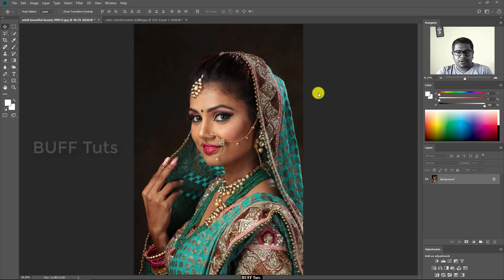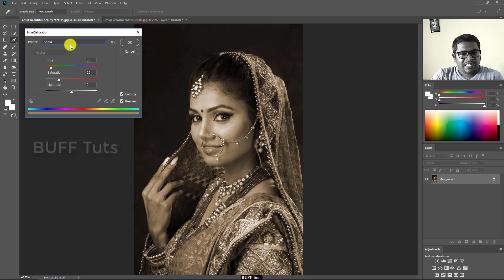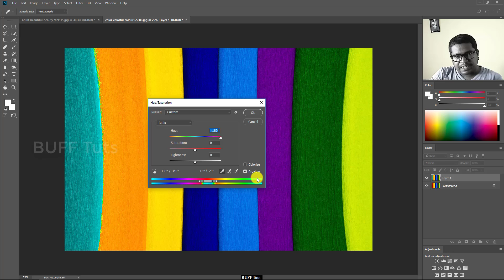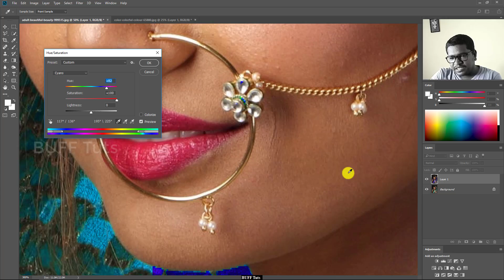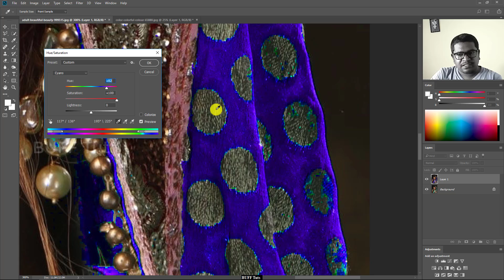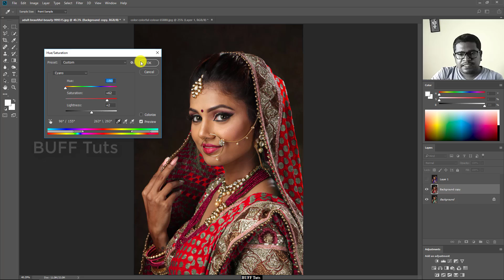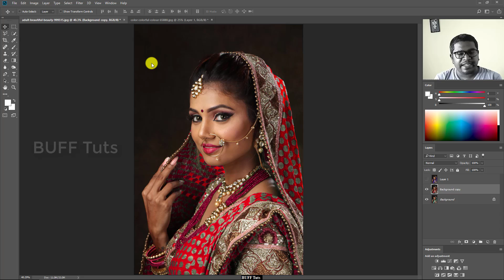How to use Hue and Saturation in Photoshop | Photoshop Tutorial in Tamil